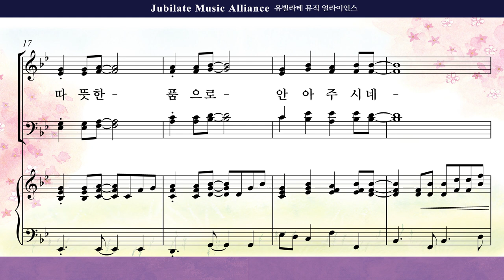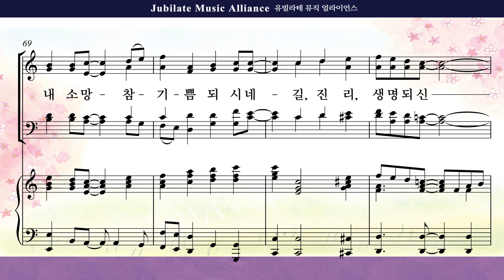[유빌라테] 유빌라테 명품성가 39집 24. 최정연 - 승리의 예수님